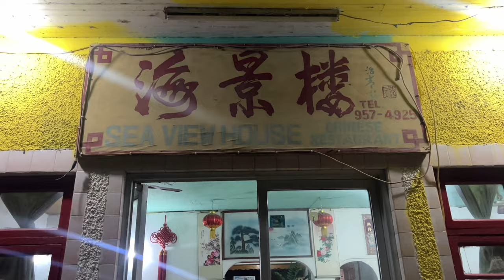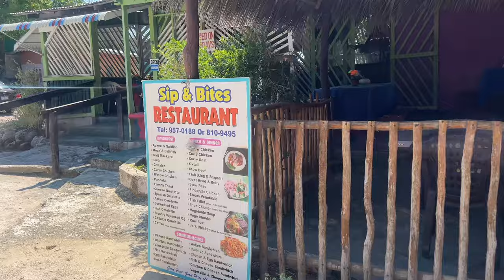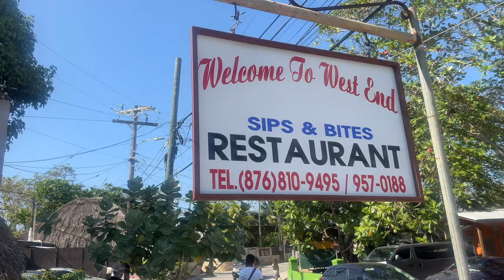TRAVEL VLOG | celebrate our birthday in Negril + catamaran, snorkeling, vegan restaurants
Hi Angels,

It’s been too long! We are currently in Jamaica celebrating our birthday all month long!
We are greatful to have partnered with Xtabi Hotel & IslandChartersja for beautiful fun filled day!

My heart is full — this trip will forever be added to the memory diaries. Thanks for connecting and until nect time.

Much Love 💕